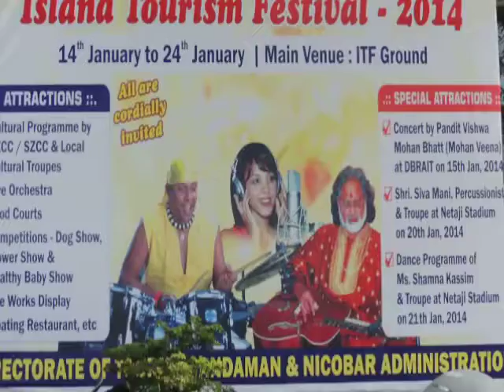5 EVENTUALS iTf 2014edweep i newspaperiNDiAislandsmobilepress